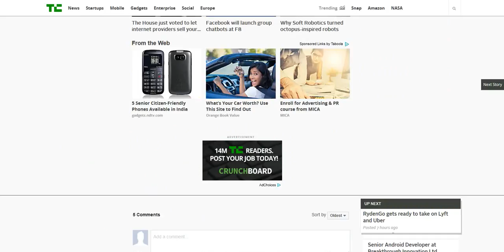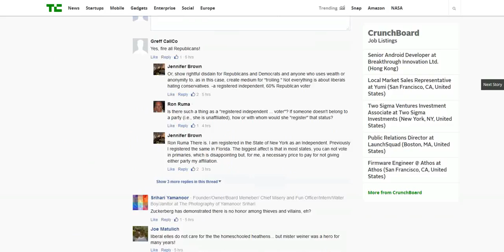Palmer Luckey Leaves Facebook